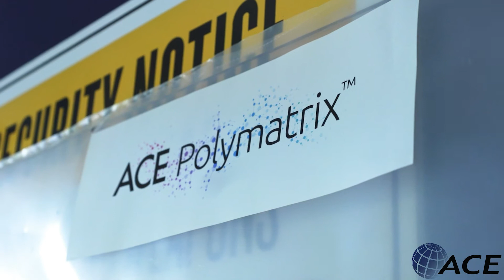ACE Polymatrix bullet proof v. 6.5 Creedmoor.